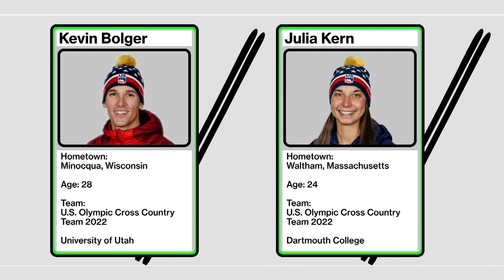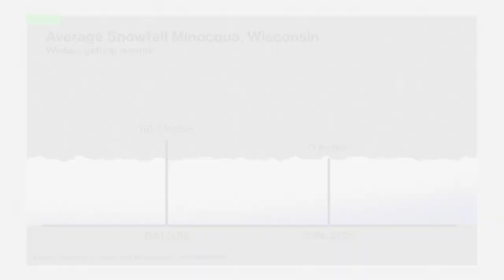Climate Change and the Winter Olympics: Bloomberg Green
Bringing the heat at the Beijing Olympics. Bloomberg's Sarah Rappaport talks to American Olympic Skiers Julia Kern and Kevin Bolger about how the changing climate and warmer winters have affected skiing, their training, and the future of winter sports.